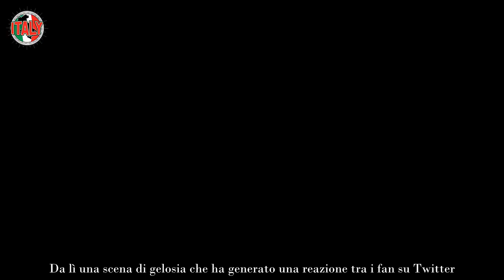“Ma che scena, che follia” Grande Fratello, tra Perla e Greta crolla di nuovo tutto “Assurdo”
Continuano a nascere nuovi attriti al Grande Fratello 2023 e il clima all’interno dello spiato appartamento di Cinecittà si fa sempre più teso. E mai quanto in queste ultime ore, da quando Beatrice Luzzi ha dovuto assentarsi dallo show. Colpo di scena, Perla Vatiero se l’è presa con Letizia Petris, c’entra Greta Rossetti.

Già da prima e soprattutto da quando Mirko Brunetti è stato eliminato dal Grande Fratello 2023, i fan non gli hanno perdonato la poca chiarezza sulle ex, Perla Vatiero e Greta Rossetti sono andate d’accordo e la loro scelta è piaciuta al pubblico. Eppure la tensione non manca, l’ha capito bene la povera Letizia Petris.